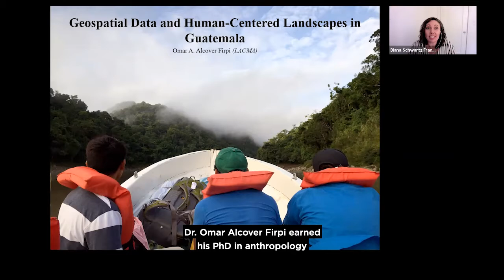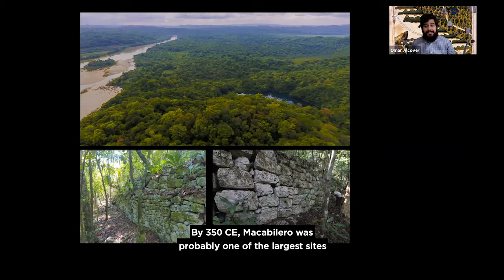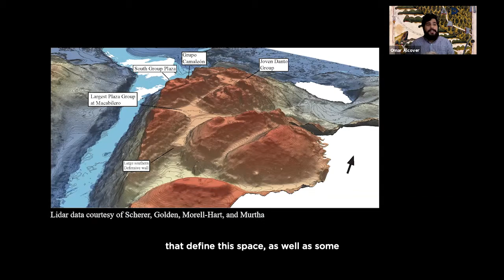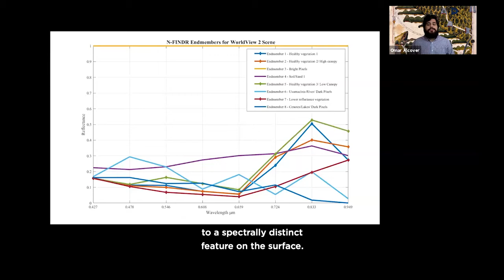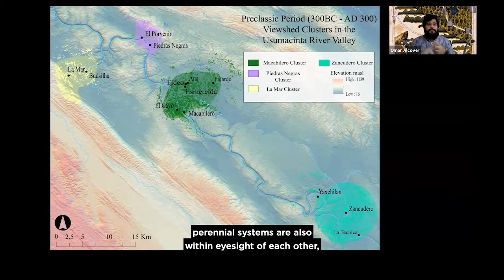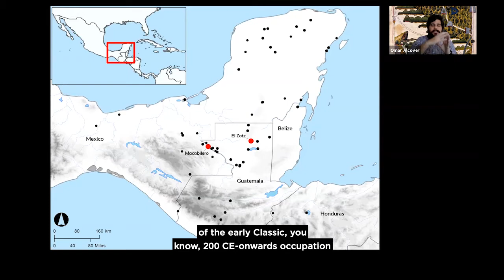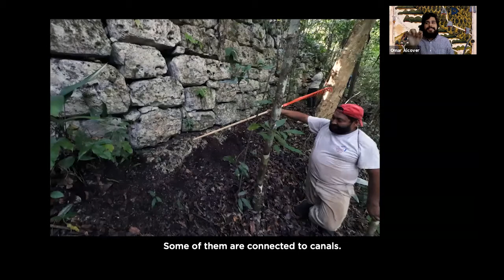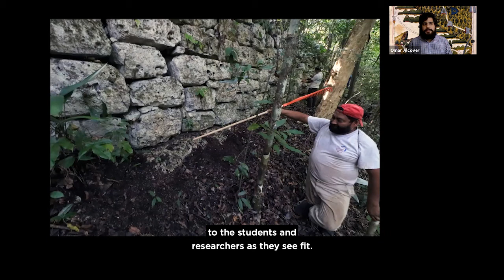GIS in Latin America Webinar Series: Geospatial Data and Human-Centered Landscapes in Guatemala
2.1.2021
Omar Alcover Firpi, Los Angeles County Museum of Art

The incorporation of technologies like Lidar and photogrammetry in Geographic Information Systems (GIS) can facilitate the documentation of archaeological sites and landscapes at greater scale and precision than before. In the forests of northern Guatemala, this combination of remotely sensed data and GIS has allowed archaeologists to “see” beyond the jungle canopy, revealing the extent to which the Indigenous communities of this region modified their landscapes over time.

In this talk, Alcover will discuss the advantages and the limitations of employing these technologies in archaeological research, making a case for why geospatial data is best understood within Indigenous systems of knowledge and conceptions of space. Alcover draws on his research in the Usumacinta River Valley and the Buenavista Valley in northern Guatemala, particularly the early Maya sites of Macabilero and El Zotz, to illustrate his team’s multifaceted methodology that integrates photogrammetric modeling, Lidar, and GIS with excavation data, ethnohistorical research, and oral history. By integrating these digital and critical methods into the archaeological toolset, researchers are better situated to interpret complex archaeological contexts, as well as reach the public in compelling ways.